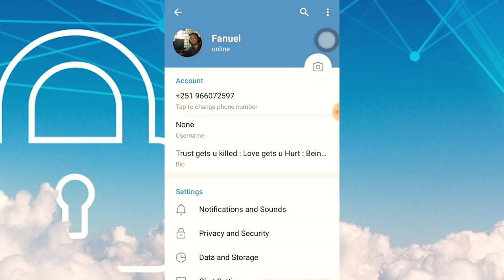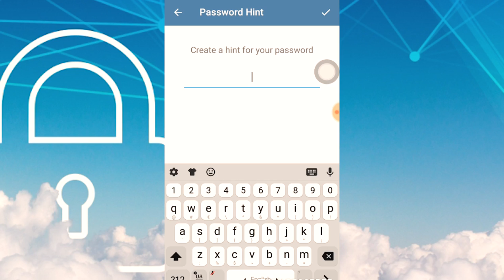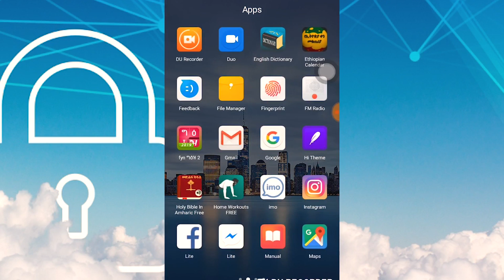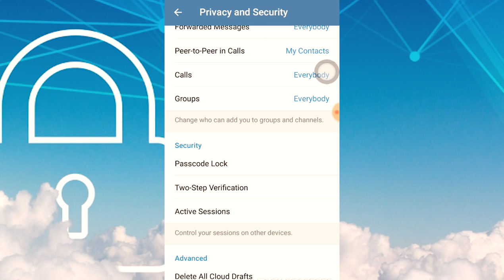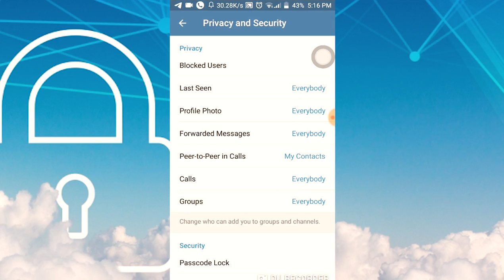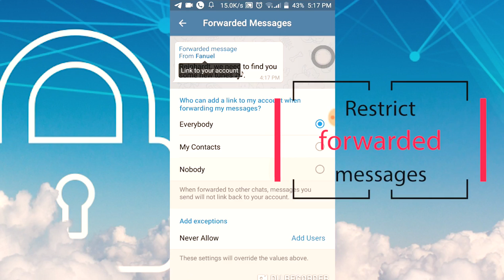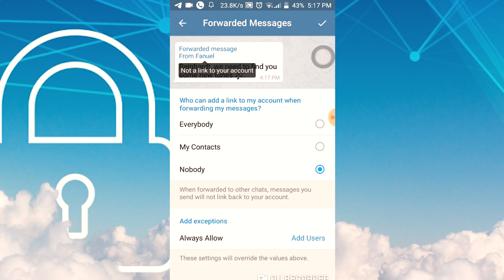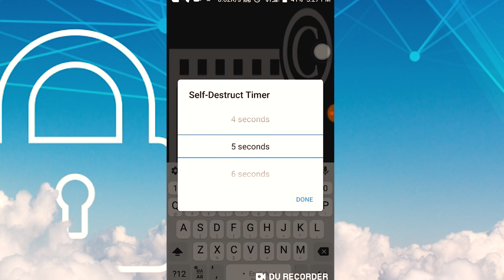ETHIOPIA | Telegram ለቴሌግራም ተጠቃሚዎች ማወቅ ያለባቹ 5 ሚስጥሮች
This video is explaining about 5 tips and tricks for Telegram users.